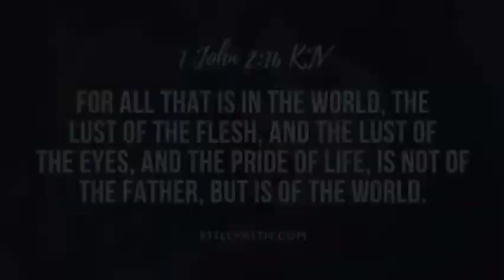CHEATING ON YOUR WIFE - 070322 TTV1654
¹

My back has felt better.